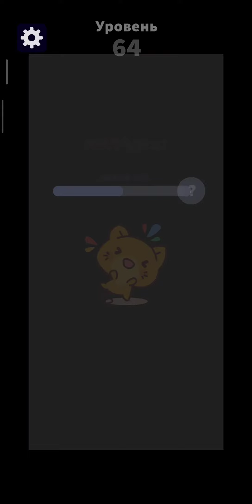Cat Escape🏃‍♂️🐱🐈 All Level Gameplay ANDROID IOS NEW GAME TRAILER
Wait for new videos !!!

arkadaşım izlediğin için teşekkürler
Abonelikler, beğeniler ve yorumlarla kanalı destekleyin
Yeni videoları bekleyin!!!

谢谢看我的朋友
等新视频！！！